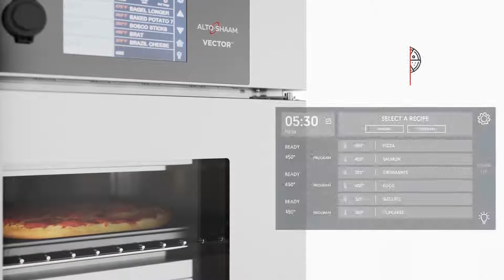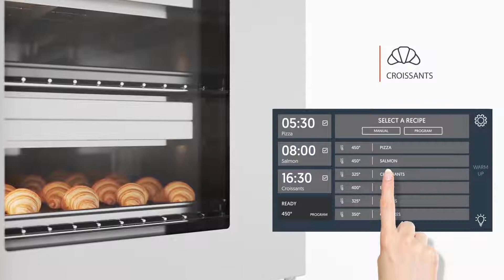Alto-Shaam Hornos Vector Serie F y Serie H